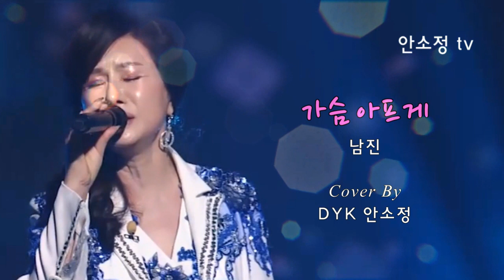어게인 추억 소환곡 '가슴 아프게' - 남진 l DYK 안소정